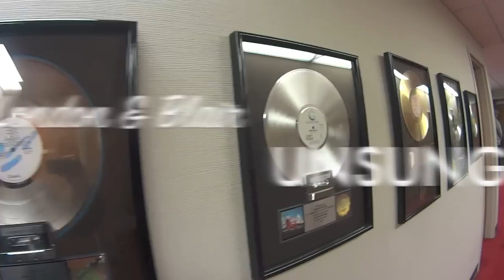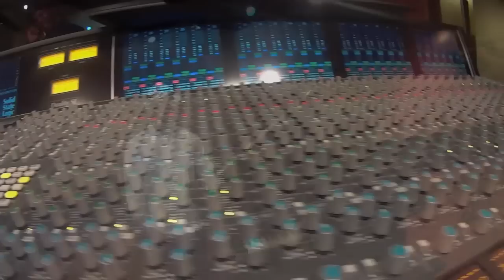London & Blair Unsung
The Dynamic Writing Team of Mickel London - Lyrics and Juan Blair - Music
aka London and Blair